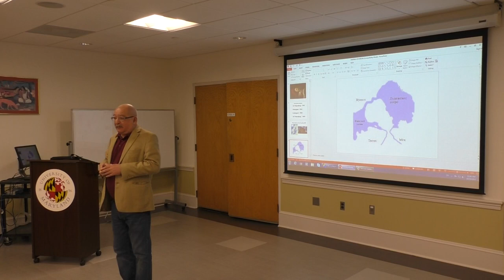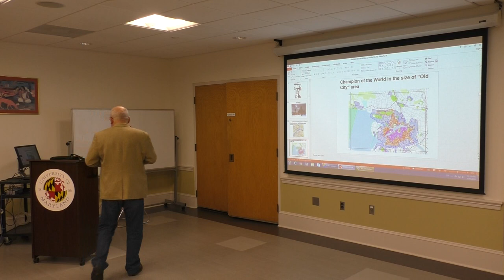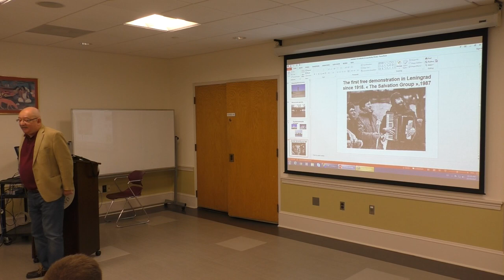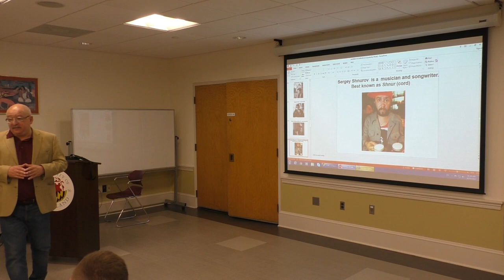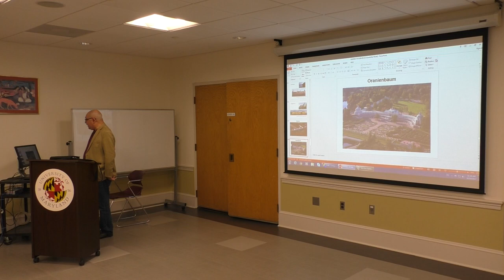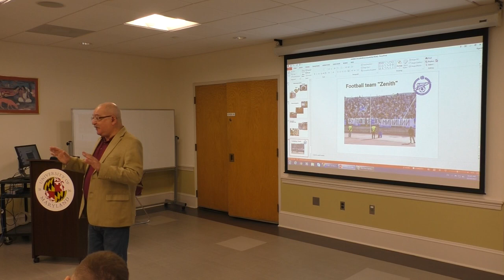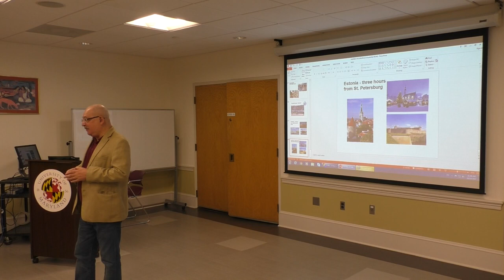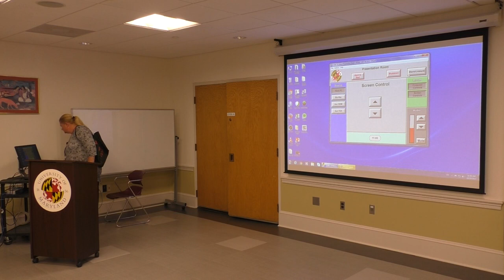Lev Lurie Lecture 1